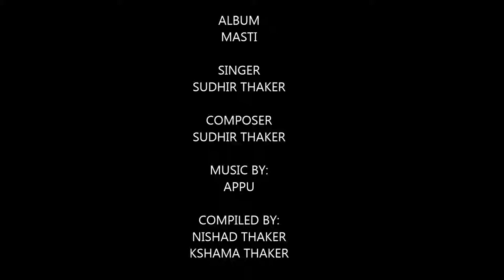હાથમાં કારોબાર - Haath man karobaar | Manoj Khanderia | Appu | Sudhir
Album: Masti
Singer: Sudhir Thaker
Lyrics: Manoj Khanderia
Composed by: Sudhir Thaker
arrangements: Appu Edwin Vaz

Ghazal Gujarati
Modern song

હાથમાં કારોબાર રાખ્યો તેં
ને મને બારોબાર રાખ્યો તેં

એક ડગ છૂટથી ભરી ના શકું
ખીણની ધારોધાર રાખ્યો તેં

આંખમાં દઈ નિરાંતનું સપનું
દોડતો મારોમાર રાખ્યો તેં

શ્વાસ સાથે જ ઉચ્છવાસ દીધા
મોતની હારોહાર રાખ્યો તેં